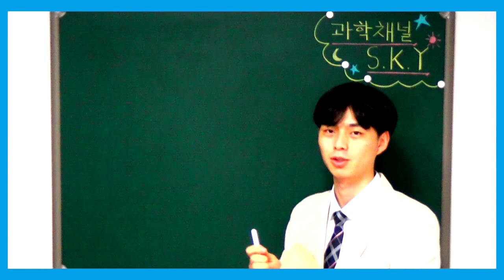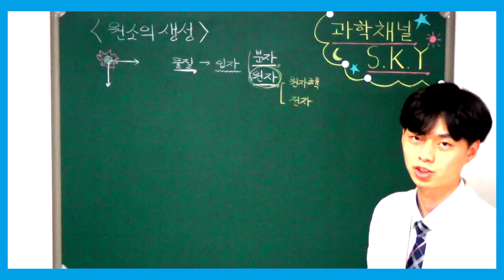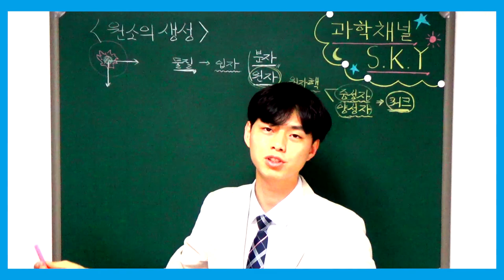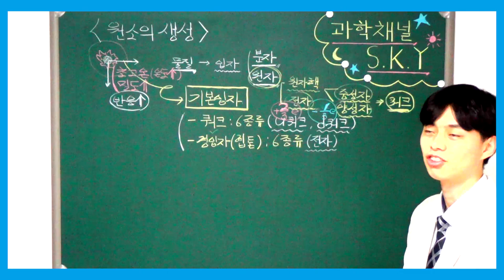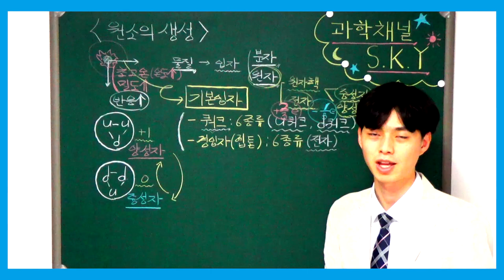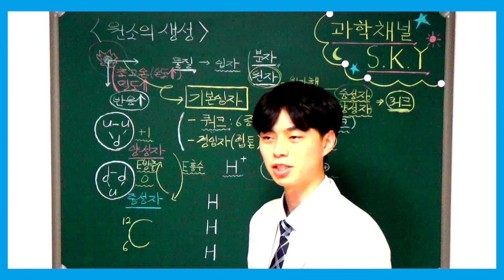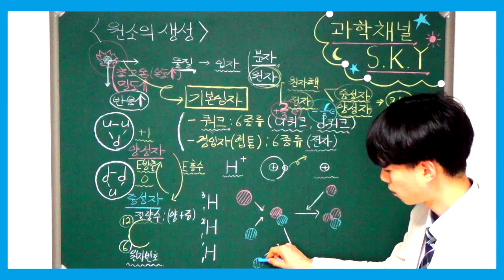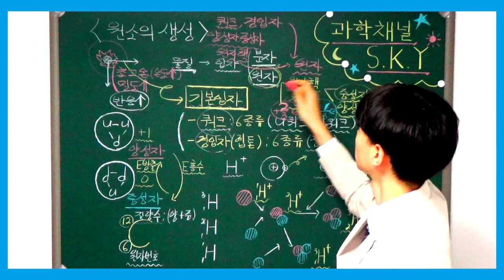고1 통합과학 특강 - 002. 우주 초기의 원소의 생성 (쿼크, 렙톤, 양성자, 중성자, 원자핵)